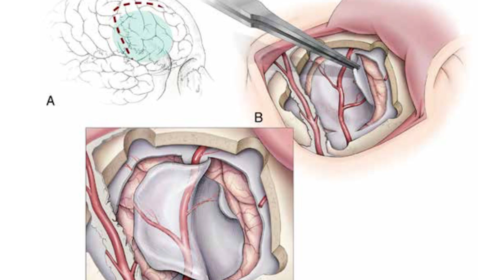Can We Do Bypass Surgery For Brain? Dr.Roopesh Kumar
Located in: MGM Healthcare
Address: No 54, Old, 72, Nelson Manickam Rd, Aminjikarai, Chennai, Tamil Nadu 600029
Hours:
How risky is brain bypass surgery?,
What is a brain bypass surgery?,
Can open heart surgery affect your brain?,
What is a brain blockage?,
How can I increase blood flow to my brain?,
What are signs of brain problems?,
What makes brain weak?,
Can the brain repair itself?,
Can brain damage be cured?,
What brain damage is permanent?,
What are 3 types of brain injuries?,
Is brain damage forever?,
What kills brain cells?,